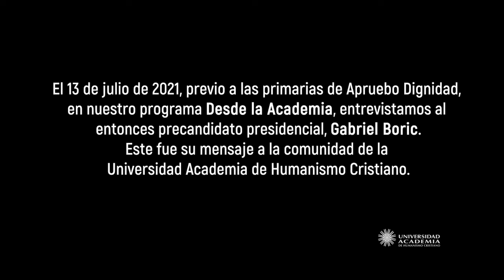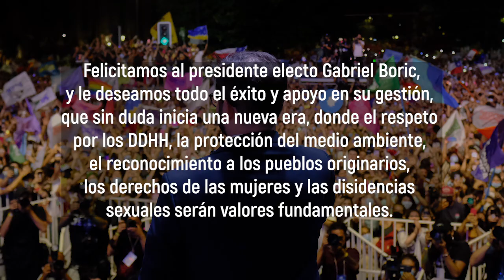Mensaje presidente electo, Gabriel Boric, a la comunidad UAHC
El 13 de julio de 2021, previo a las primarias de Apruebo Dignidad, en nuestro programa Desde la Academia, entrevistamos al entonces precandidato presidencial, Gabriel Boric.
Este fue su mensaje a la comunidad de la Universidad Academia de Humanismo Cristiano.